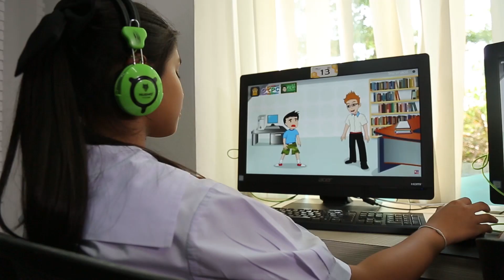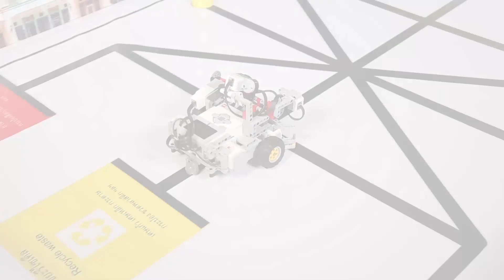ศูนย์พัฒนาทักษะและการเรียนรู้ CIC เทศบาลนครภูเก็ต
Smart Learning กับงานมหกรรมการจัดการศึกษาขององค์กรปกครองส่วนท้องถิ่น ระดับประเทศ ครั้งที่ 10 ประจำปี 2561 ระหว่างวันที่ 9 - 11 กันยายน 2561 ณ จังหวัดภูเก็ต